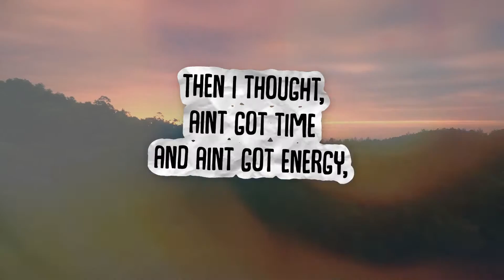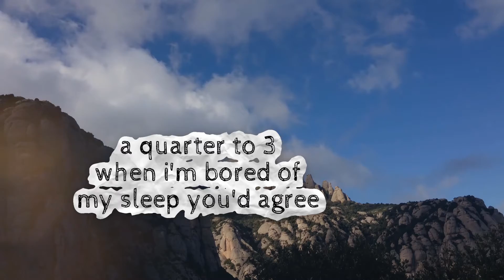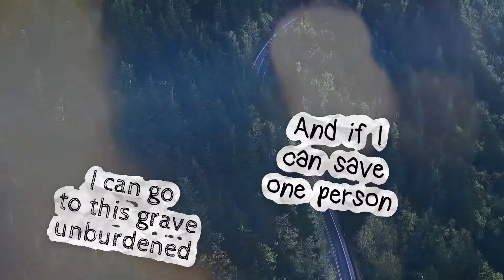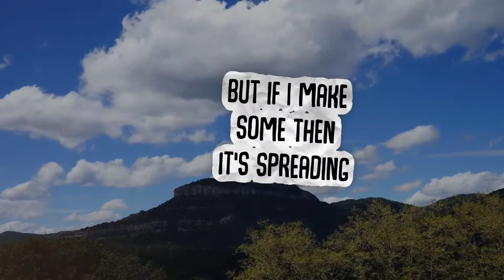CompreHend - 'I'm Gonna Win' (Official Lyric Video)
Official lyric video new single 'I'm Gonna Win' released everywhere on the 29th of January!